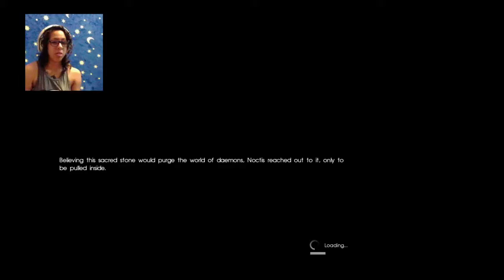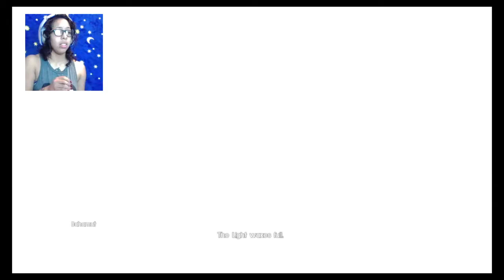(How Long Has It Been?) Final Fantasy XV: Part 38